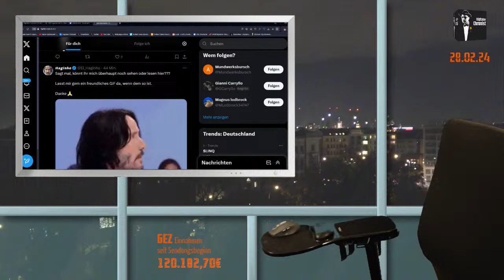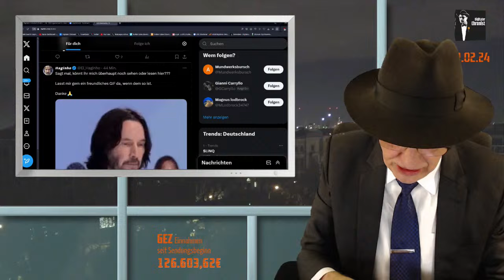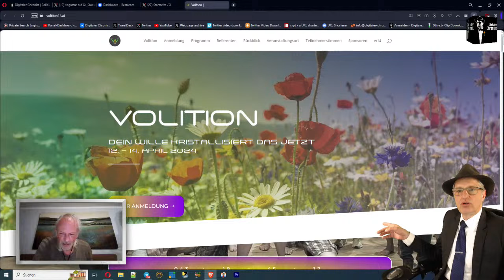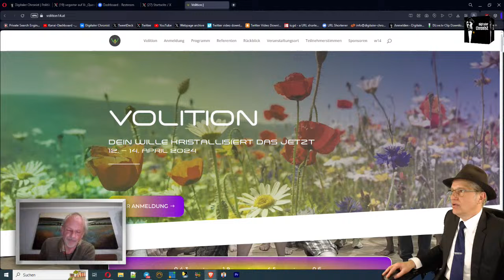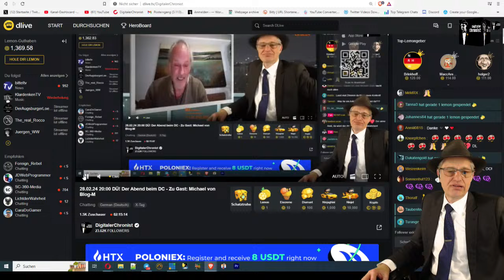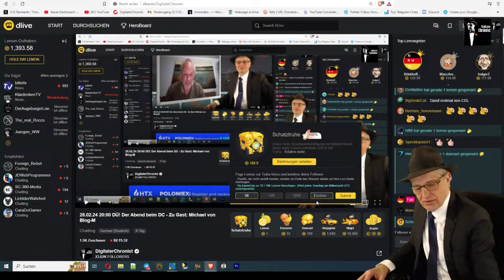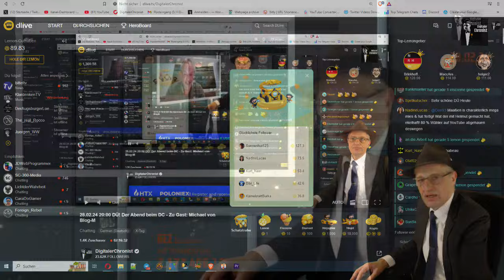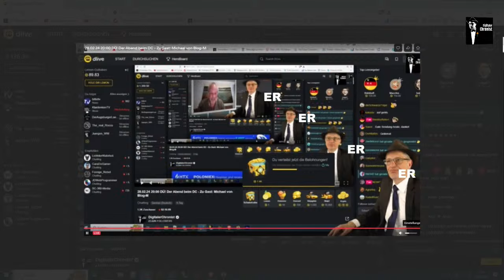Aufzeichnung vom 28.02.24 20:00 DÜ! Der Abend beim DC - Zu Gast: Michael von Blog-M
Liebe Zuschauer, Michael und ich sprechen über die aktuelle Lage,

Euer Thomas

Bankverbindung:
N26
Thomas Grabinger
IBAN: DE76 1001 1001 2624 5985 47
BIC: NTSBDEB1XXX

Bitcoin: 3Mq26ouX6QZAQcyyb79hjPjFcrgENBVBec